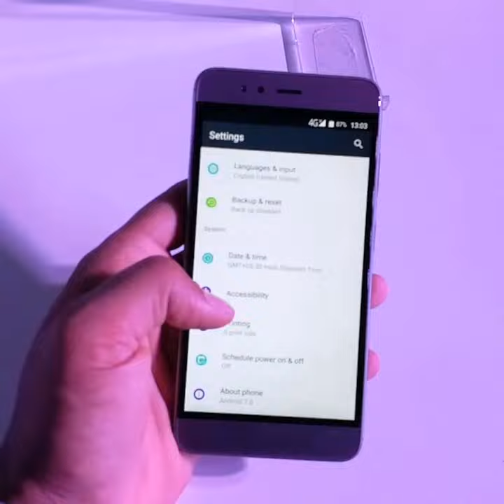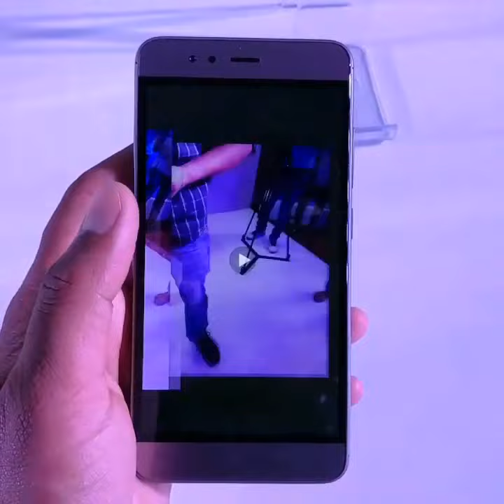Infocus Turbo 5 - First Look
Infocus unveiled its latest entry level smartphone Turbo 5 in India that features a 5.2-inch display with a 2.5D curved glass on top. The smartphone is powered by a quad core MediaTek 6737 SoC coupled with 3GB of RAM. You can purchase the smartphone either in 16GB or 32GB Storage.